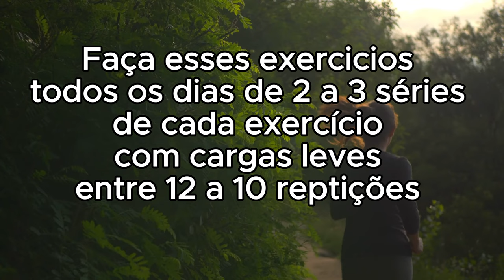Exercícios para DORES no Ombro | Bursite | Manguito rotador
Pix: 4e908eb8-76a6-44cf-8df8-e683bd61c462

15 exercícios para choque de ombro, bursite ou doença do manguito rotador

20 minutos de alongamento e fortalecimento do ombro para alívio da dor - exercícios de alongamento para dor no ombro
Tem dor entre a escápula e a coluna? É fácil pensar que você precisa de exercícios romboides para consertar a dor romboide... mas é muito mais provável que ela venha das articulações das costelas (onde as costelas se conectam à coluna) OU seja referida da parte inferior do pescoço

A CAUSA DA DOR NA ESCÁPULA...
Postura: Sentar ou ficar em pé em uma posição de postura curvada pode fazer com que as articulações travem na base do pescoço e nas costelas, então melhorar sua postura é o primeiro passo para acabar com esse tipo de dor na escápula ou na escápula.

Posição para dormir: Deitar de lado com o ombro empurrado para frente pode travar as articulações entre nossas costelas e a coluna, causando dor na coluna torácica e tensão muscular sobre essas articulações das costelas. (As "articulações costovertebrais")

Texto Pescoço: As articulações espinhais na base do pescoço ficam travadas e irritadas pela postura da cabeça para frente ou por olhar para baixo em celulares e laptops o dia todo. Essa irritação articular pode referir dor abaixo dessa área, causando dor no meio das costas ou dor na parte superior das costas de um lado.

 "DOR NOS ROMBÓIDES"

Exercício 1.
A Técnica do Rolo de Toalha afrouxa as articulações entre as costelas e a coluna vertebral que podem causar esse tipo de dor nas costelas. Ela também melhora a posição do pescoço, para que os nervos da parte inferior do pescoço não transmitam dor para a parte superior das costas.

Exercício 2.
Os exercícios Fio A Agulha mobilizam as articulações costovertebrais (articulações das costelas) e fazem o sangue fluir pelos romboides e outros estabilizadores da escápula. Então, é ótimo para dor costovertebral e reabilitação dos romboides também!

Exercício 3.
Um Gato-Vaca Torácico é ótimo para mobilizar a coluna torácica, as articulações das costelas e as

Bursite Subacromial, Tendinite do Manguito Rotador, Tendinite Bicipital
Síndrome do Impacto (Impingement), Lesão do Manguito Rotador, Capsulite Adesiva (Ombro Congelado). Artrite do Ombro, Osteoartrite, Artrite Reumatoide, Luxação do Ombro, Fratura do Ombro, Tendinose do Ombro. Lesão SLAP (Superior Labral Anterior to Posterior), Instabilidade do Ombro, Tendinite Calcária, Lesão do Tendão Supraespinhal, Ruptura do Tendão do Bíceps
Síndrome do Túnel do Carpo no Ombro (Síndrome do Desfiladeiro Torácico), Osteonecrose do Ombro, Neurite Braquial
Cisto Sinovial do Ombro